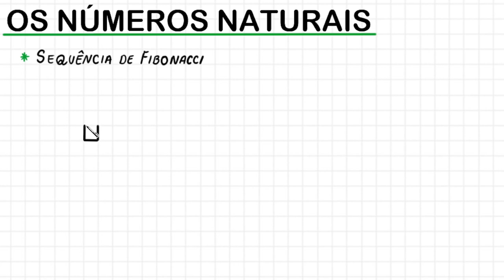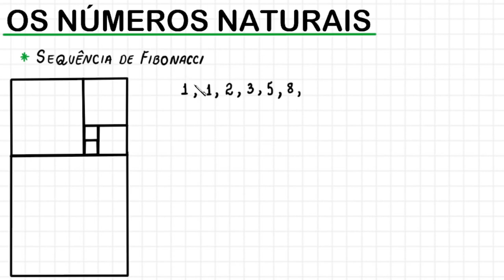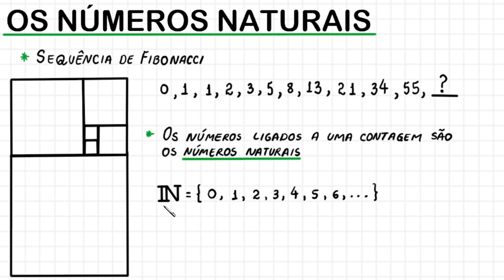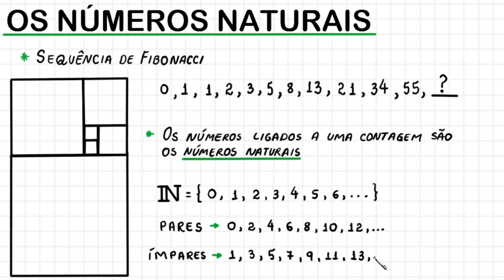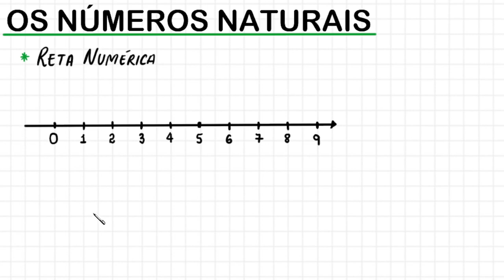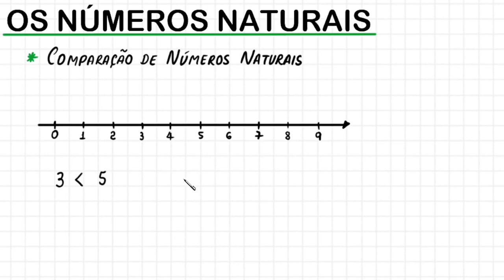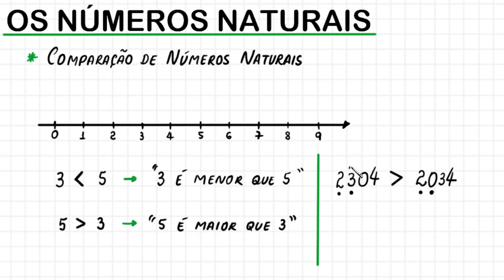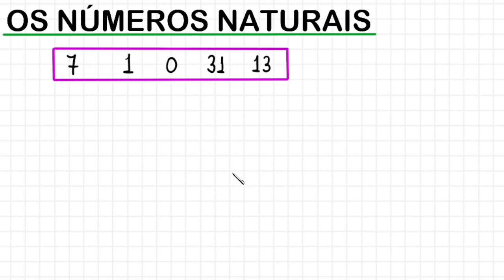OS NÚMEROS NATURAIS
Olá, amigos do meu canal no YouTube. Eu sou o professor Demóclis Rocha e, neste vídeo, apresentarei algumas explicações sobre os Números Naturais.

CÂMERAS

MICROFONES